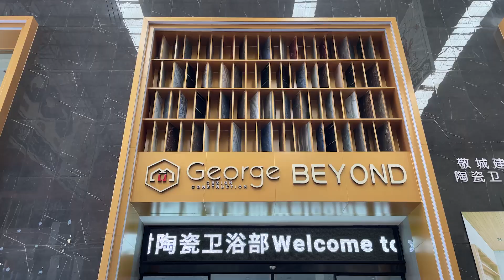Our Showroom: A Glimpse into the Ceramic Production Process and Tile Products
Step into the world of George Ceramic with our exclusive showroom tour video. Witness the marriage of art and science as we delve into our ceramic fabrication methods and manufacturing processes, showcasing the meticulous craftsmanship that underpins each ceramic tile product.

From the elegance of our ceramic plates to the durability of our porcelain tiles, the George Ceramic showroom is a testament to the diversity and quality of our ceramic production line. Experience the journey of creation from raw material to finished product, as we explain the intricacies of our ceramic factory operations and the key role of ceramic tooling in shaping our diverse range.

Explore the precision and complexity of our porcelain manufacturing process, including a look at the creation of porcelain insulators, demonstrating our commitment to both artistry and functional design. Our glass ceramic production also takes center stage, offering a glimpse into another dimension of our ceramic manufacturing expertise.

This video is more than a showroom tour; it's an educational journey that provides a comprehensive understanding of the art and science involved in creating George Ceramic's range of products. Immerse yourself in the world of ceramics with George Ceramic and gain a deeper appreciation for the craft and technology behind every piece.
More sanitary ware product catalogues (including glazed porcelain tiles, rustic porcelain tiles, wood-like tiles and more) are available for free